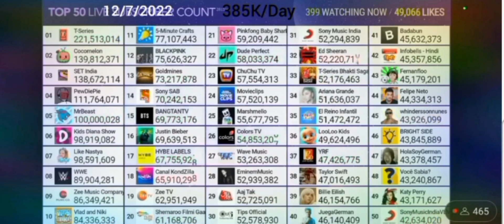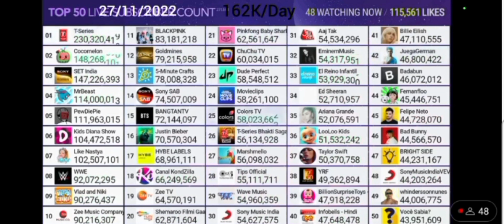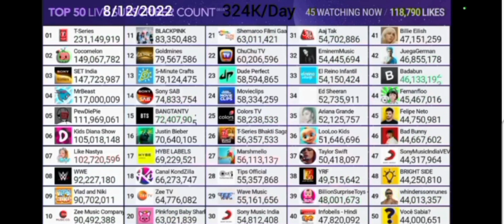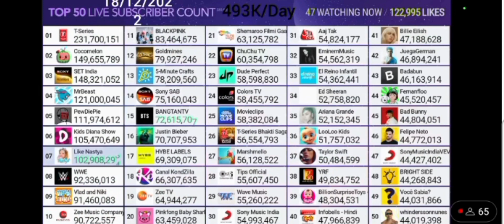MrBeast From 100M To 121M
Credits: @chMDM, @ChannelStats4600 & @StatsWorld

Channels at the MDM Stream grow at 78% of their actual growth so in MrBeast's case if he hits the next million milestone before 780k he speeds up and if he hits it after 780k he slows down. How much he slows down or speeds up is determined on how before or how after does he hit the next million subscribers milestone.
I'm sure you get it